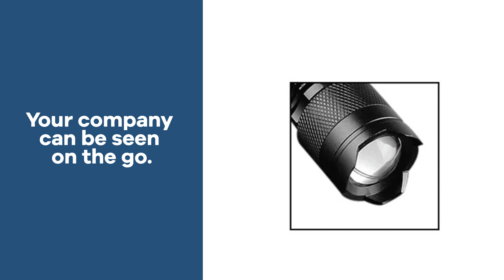Promo Product Review: Tactical Ultra Bright CREE LED Flashlight| AnyPromo 769382